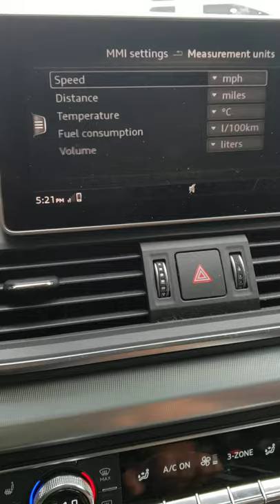How to change miles per hour (MPH) to km per hour on Audi Q5 using MMI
Every time i spend some time on something and figure it out, I try to make a video of it.  Pretty sure if i had trouble, someone else out there is likely run into it as well.  The intent of these videos is not to profit from it, so forgive the audio and video quality.

RE this video.  I did a lot of Googling to get my 2019 Audi Q5 to display the speed in mph and most people were saying this was not possible.